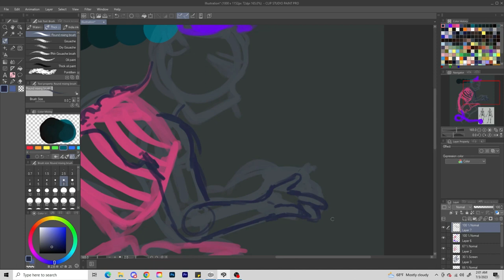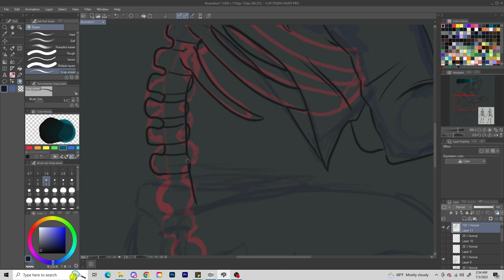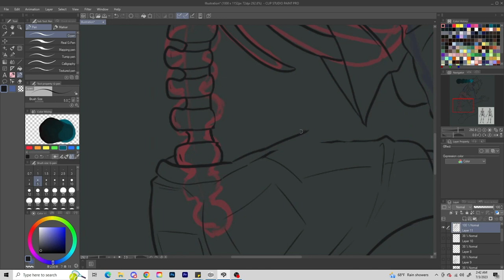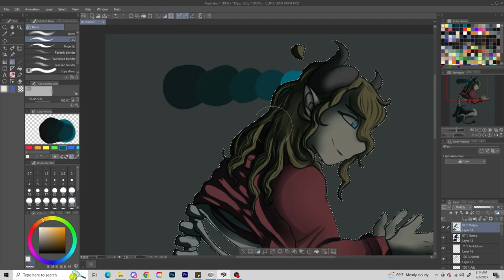Wearing Thin -speedpaint-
Going back to my roots and not only posting a speedpaint but get this a vent drawing.